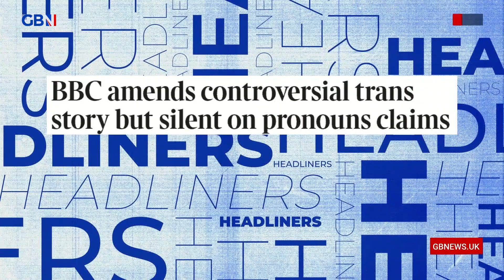BBC amends controversial trans story but silent on pronouns claims | Headliners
‘I didn’t know “it” was appropriate!’

The Headliners react to the BBC amending a controversial trans story but remaining silent on claims regarding pronouns.